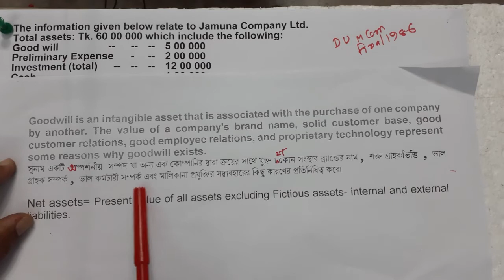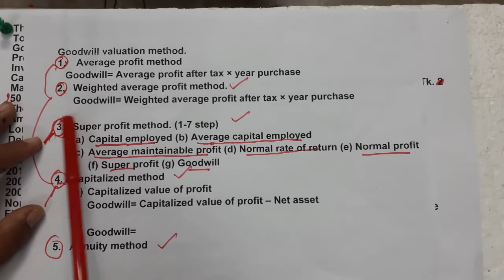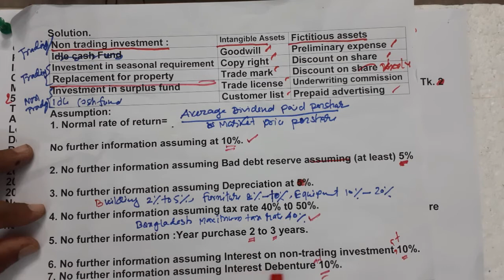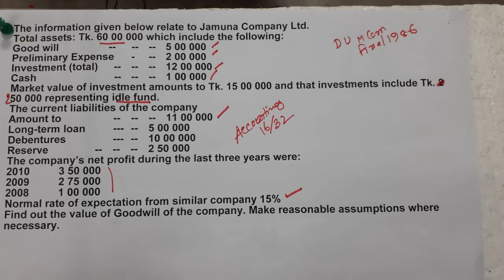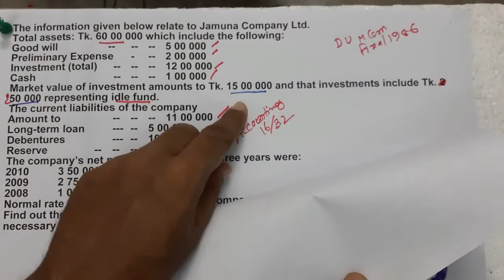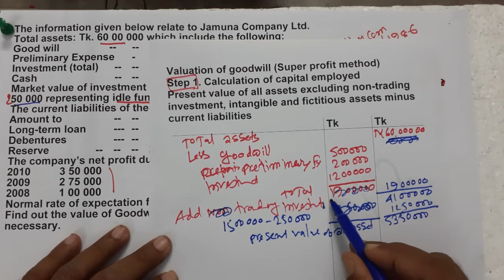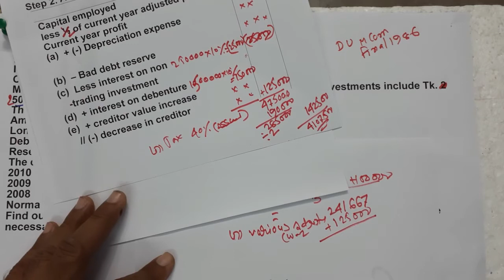Goodwill &share valuation class 4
In this Chapter, I have discussed about goodwill and share valuation and practically solved 10 big size question and show the answering system side by side. It is quite impossible at the practical class room.  I think that, the students must be benefited.